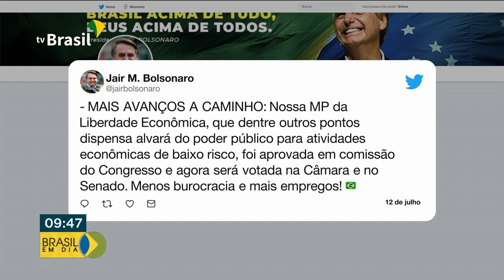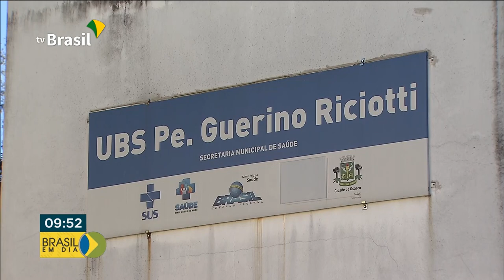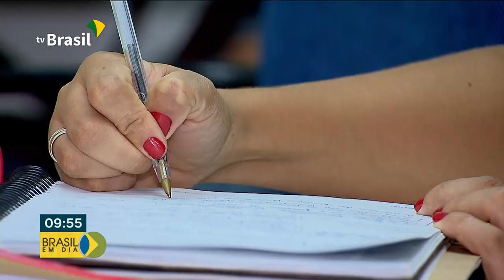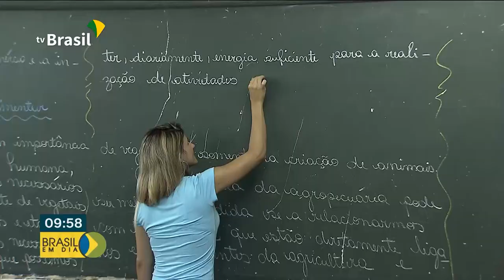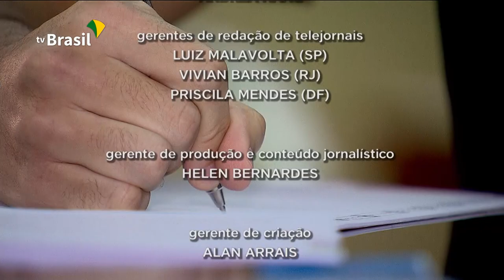Brasil em Dia - 12 de Julho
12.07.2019 - Plenário da Câmara tenta encerrar hoje a votação em primeiro turno da Reforma da Previdência, o MEC quer colocar 1,7 milhão de crianças nas creches até 2020, e estudantes que concorrem ao FIES tem até hoje para complementar a inscrição.